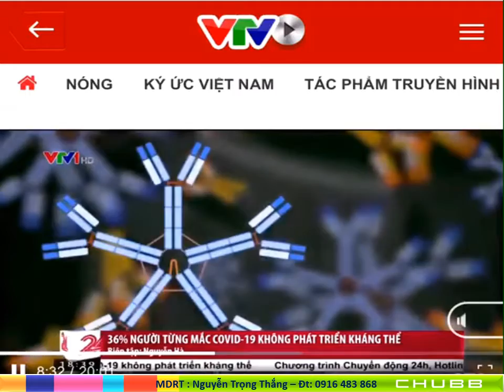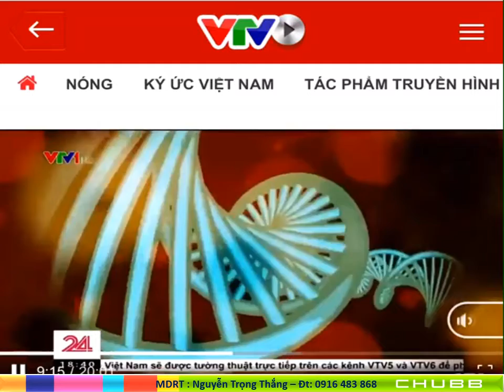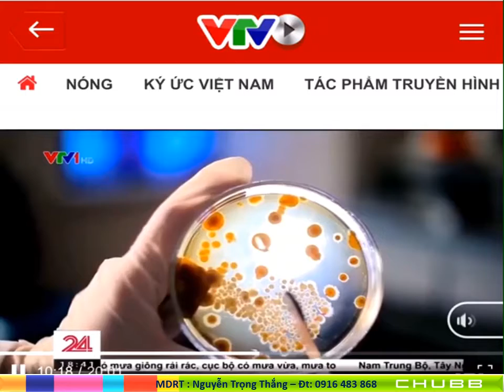VTV1 - COVID-19 ...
Công Ty TNHH BHNT Chubb Life Việt Nam.
Mời liên hệ để được gải đáp mọi thắc mắc về quyền lợi bảo hiểm, và thông tin các gói bảo hiểm an toàn trong các mùa dịch, mà còn mang đến sự bảo vệ toàn diện cho bạn cùng gia đình suốt hành trình cuộc sống.

Và để cùng hợp tác, phát triển trong nghành Tài Chính - Bảo Hiểm
Hãy gọi cho tôi: Nhà tư vấn chuyên nghiệp - Nhà tuyển dụng & phát triển đội ngũ.